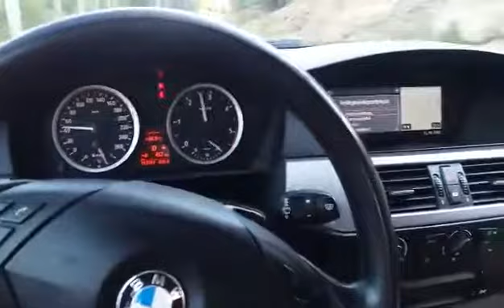Kocadere Bmw Cevat e60 2017